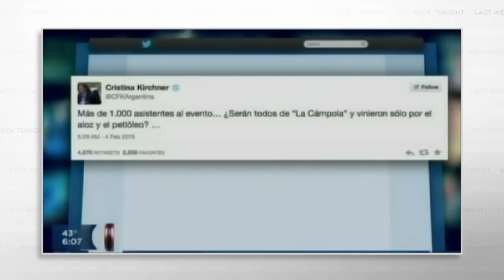John Oliver - Argentina's President Racist Tweet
President Fernandez has got something to say in her latest China visit.

ALL CREDITS TO "LAST WEEK TONIGHT" SHOW

Season 2 Episode 1 (2/8/2015)